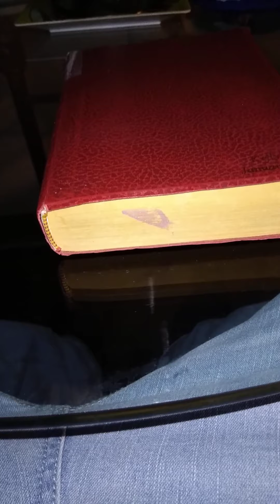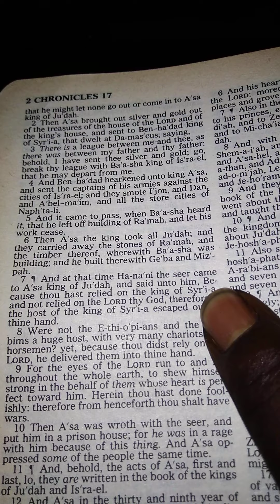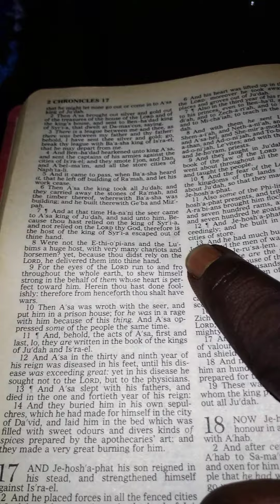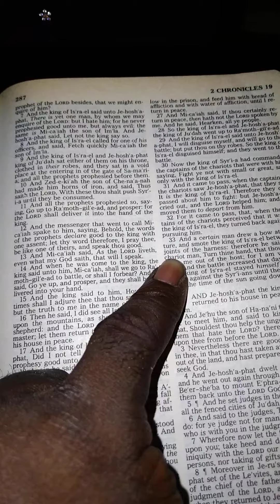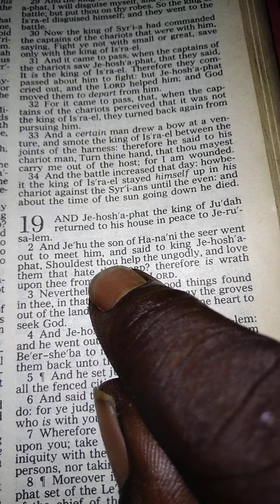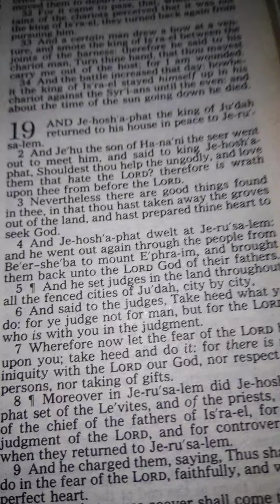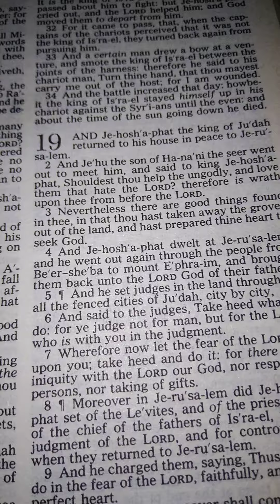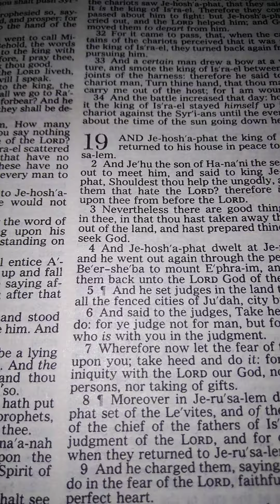Authentic or Nothing(Jeremiah 17*14 Isaiah 41*10 Psalms 103*2-4🕊🫒💯⚖💯🛐🤵‍♂💍👰‍♀🤝🩸👑☂️💛🎯💯